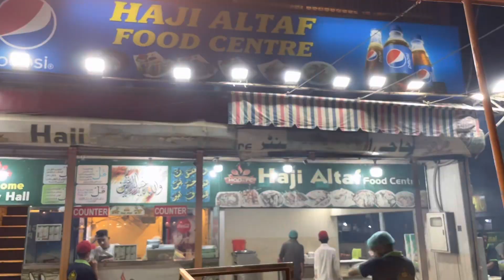CORIANDER NAAN MAKING | CHICKEN KARAHI | PURI PARATHA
POV COOKING: CORIANDER NAAN MAKING | CHICKEN KARAHI | PURI PARATHA

We, Food Lovers, are trying to introduce street food, fast food, dessert and snacks with tingle cooking ASMR and footage.

Haji Altaf Pakwan & Centre
Address: Shahrah e Pakistan, Karachi.

How to support Food Lovers?! HIT the SUBSCRIPTION, THUMB UP and BELL button!